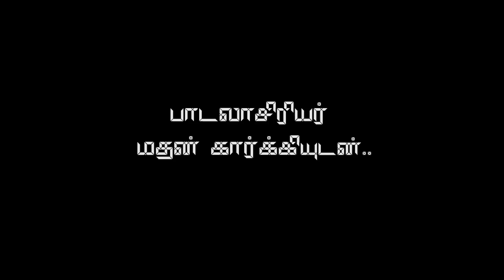Star Meet : Mathan Karki - 4Tamilmedia TV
உற்சாகமான ஒரு இளைய சிந்தனை. பாடலாசிரியர் மதன் கார்க்கியுடனான இனிய சந்திப்பு. தமிழ்மொழி, கணிணி, விஞ்ஞானம் தொடர்பாக விரிவாக உரையாடுகின்றார்.

கவனிக்க - 4தமிழ்மீடியாவின் சினிமா இணையத்தளத்தில்  பதிவு செய்து கிடைக்கும் மின்னஞ்சலில் வரும் இணைப்பை அழுத்தி ஆக்டிவேட் செய்த பின்னரே முழுமையான உரையாடலைக் காண முடியும்.